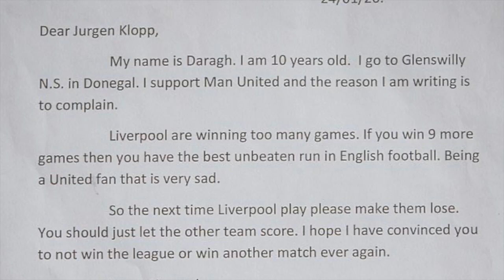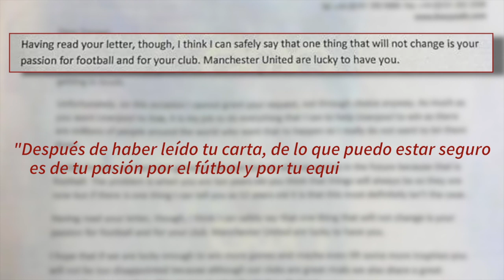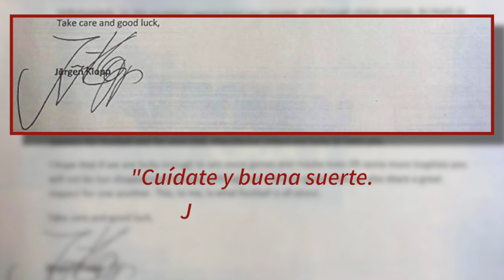Genial cruce de cartas de Klopp y un fan del United de 10 años | Diario AS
El joven Daragh le pidió que se dejasen ganar los partidos por carta y el técnico alemán le contestó con otra carta en la que le explicaba los motivos por los que no podía ayudarle.